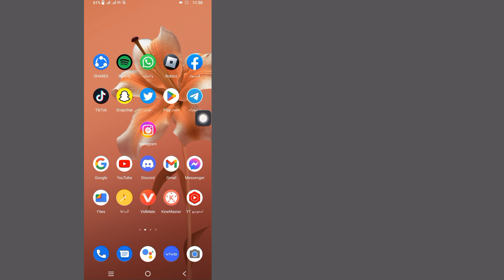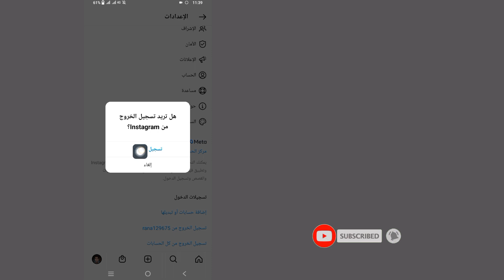كيفية حذف حساب تسجيل الدخول إلى عدة حسابات على Instagram (2023) | تحديث جديد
في هذا الفيديو ، سأوضح لك كيفية حذف حسابات Instagram المتعددة ، إنها طريقة بسيطة وسهلة للغاية. شاهد هذا الفيديو وتعلم حذف حسابك على Instagram ، وهذا ممكن. اتبع الخطوات أدناه دون تخطي .

احذف حساب Instagram الخاص بك 2023